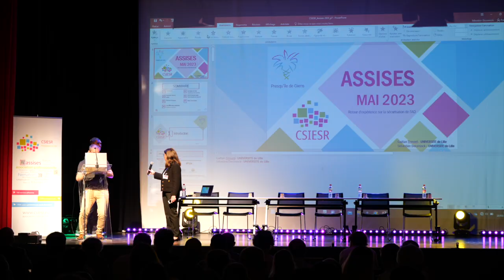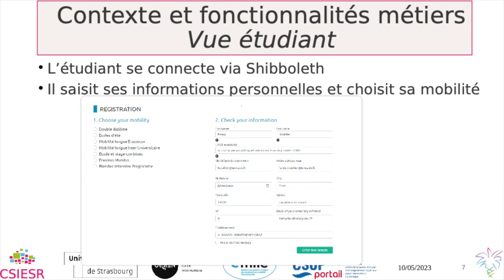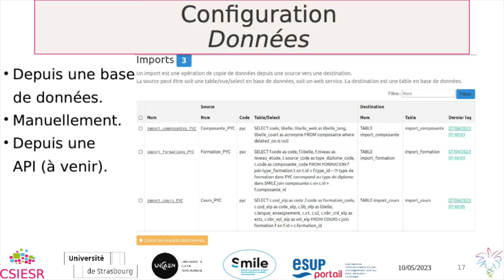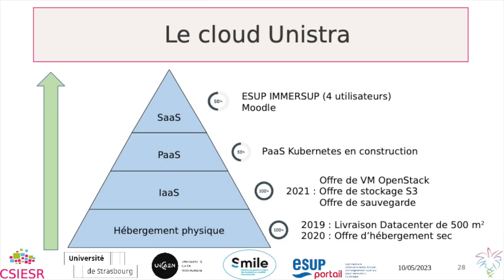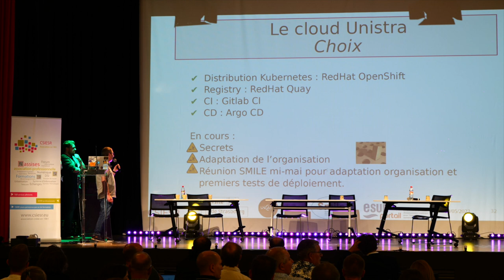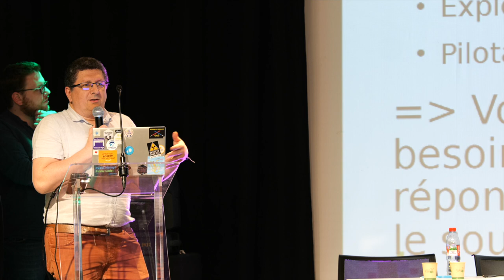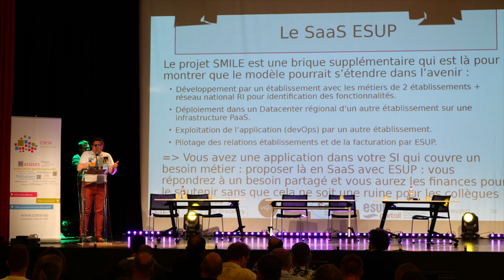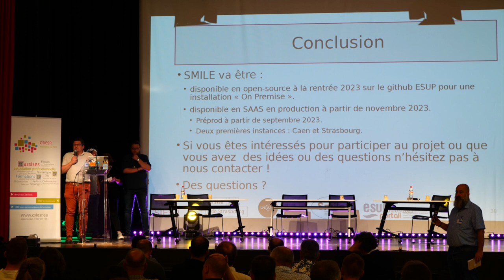11 ASSISES DU CSIESR 2023 SMILE, système de gestion en ligne des étudiants en mobilité inter